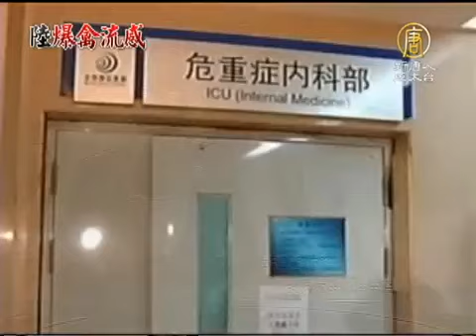【H7N9 禽流感 中国热点新闻】陆禽流感63例14死 无症状带原现北京